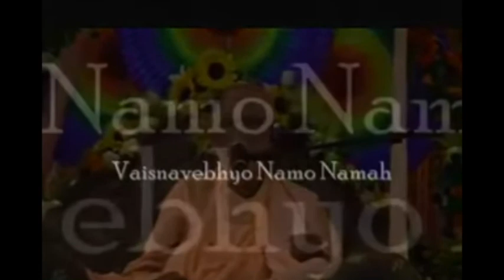Mi Petición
This is my request
Brazil 20100112